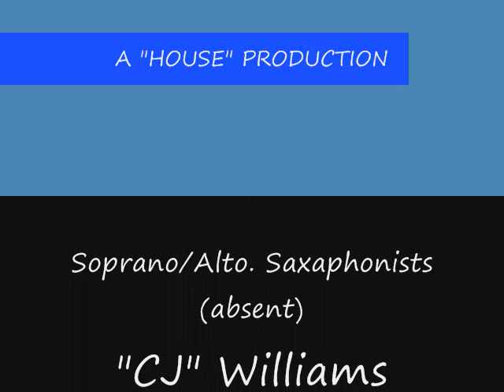House Vibe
Goin over some grooves